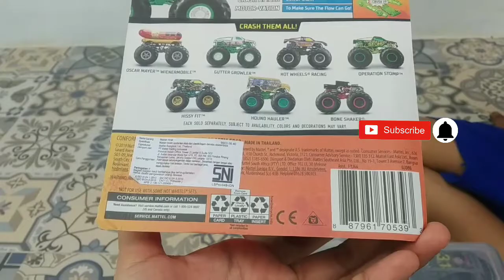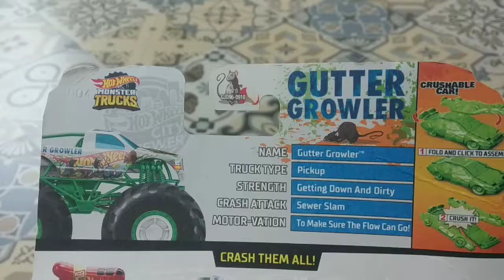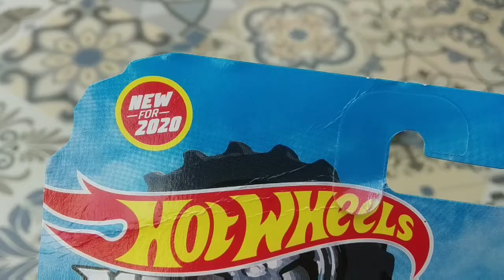Hot Wheels Monster Trucks. Gutter Growler.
Terima kasih 🙏👍